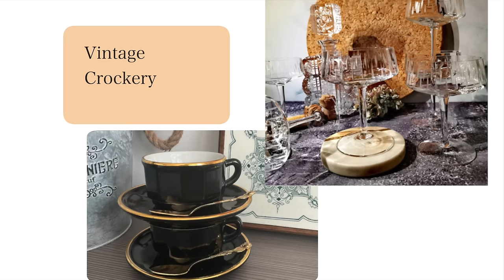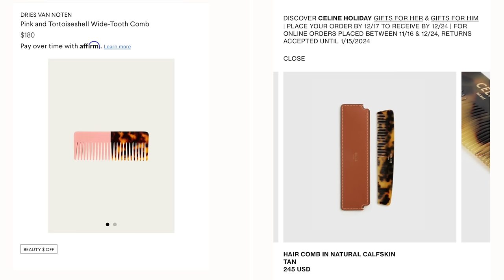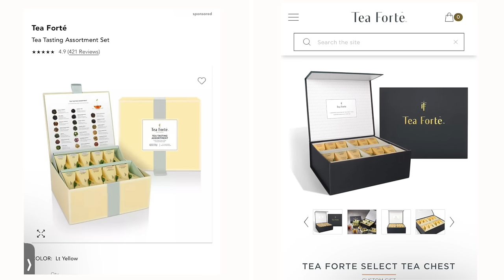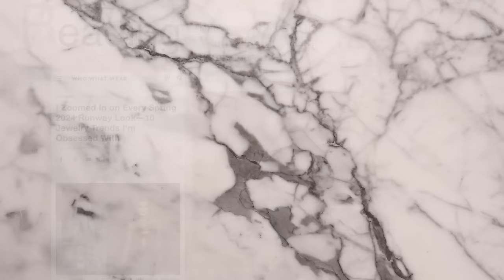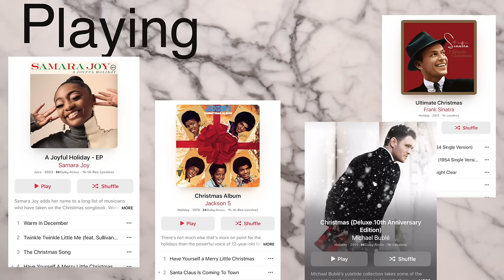Recreating Winter Outfits | Coat Haul | Best in Beauty | Simply Kura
This video is about RECREATING WINTER LOOKS FOR WINTER 2024. In this video I talk about elevating my style and what you can learn about your style by looking at the past. TIS THE SEASON! So I talk about some fantastic niche holiday gifts for the people in your life. I talk about and show clothing from stores like Mango, J. Crew, Banana Republic, and even The Outnet. I also take a closer look at my beauty collection and show you my favorite products from each category.

TIME STAMPS
00:00 Intro
00:33 Recreating old outfits
11:25 Gift ideas
17:02 Coat Haul
21:48 Best in beauty
34:05 Weekly R.E.P.O.R.T.
42:24 Recap
42:49 Outro

Coats
C.O.S. coat SOLD OUT
H&M coat SOLD OUT

Music Free Music for Videos 👉 Music by Beats by Egomi - Purple Skies